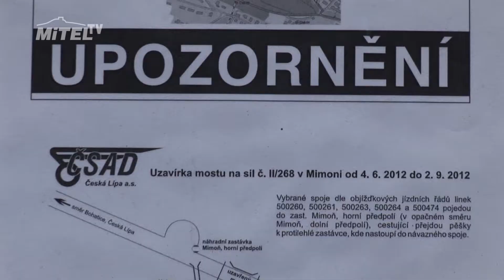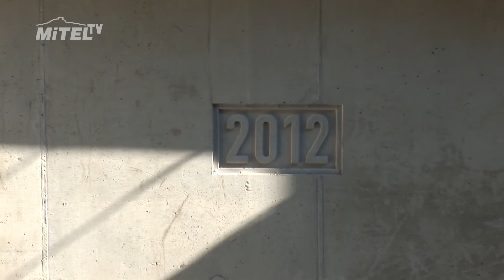Rekonstrukce mostu II/268-19 ve směru Mimoň -- Česká Lípa /Mitel TV/